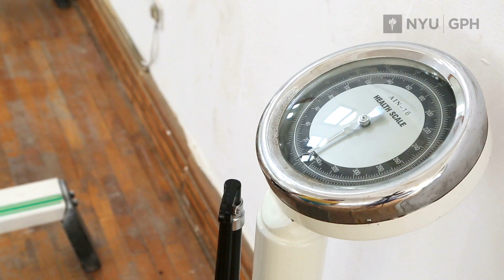What is Malnutrition?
What is malnutrition? It is the result of lack in proper nutrition. This could be not having enough to eat, not having access to nutritious foods or having imbalances in types of food eaten. According to the World Health Organization, roughly 1.9 billion adults worldwide are overweight, and 460 million are underweight. Those, working in public health nutrition work through questions to figure out how to address these numbers. Here, at NYU GPH, we train leaders to work in food and nutrition research and policy, and how to identify and work through current and emerging public health nutrition challenges.

To learn more about the NYU School of Global Public Health, and how our innovative programs are training the next generation of public health leaders,